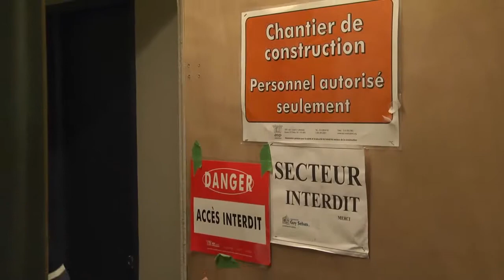Le CSSS de Memphrémagog rehaussé de trois étages - EstriePlus.com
Le ministre de la Santé et des Services sociaux, ministre responsable des Aînés et ministre responsable de la région de l'Estrie, le docteur Réjean Hébert, a participé lundi à l'inauguration des nouveaux locaux du Centre de santé et de services sociaux (CSSS) de Memphrémagog.